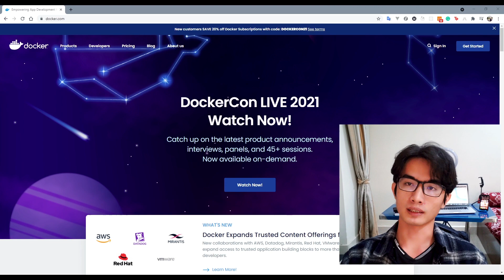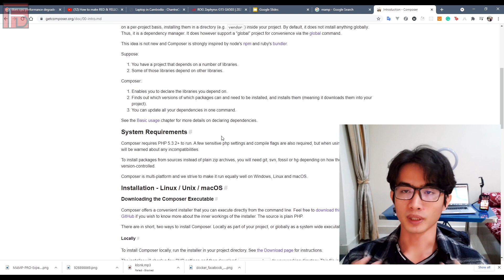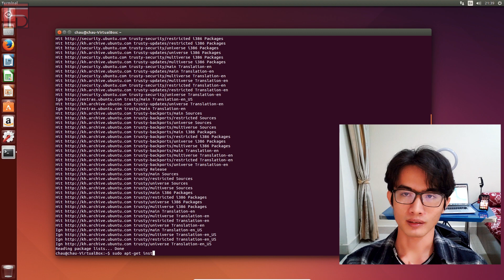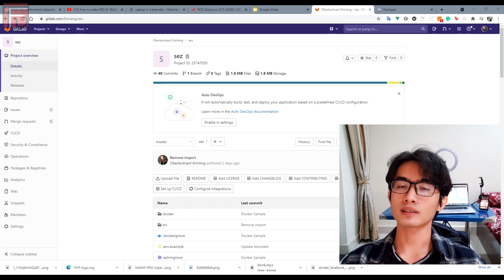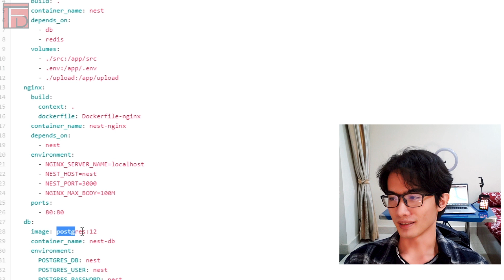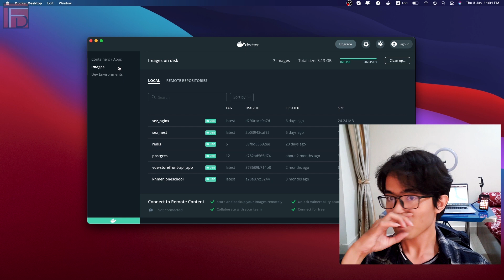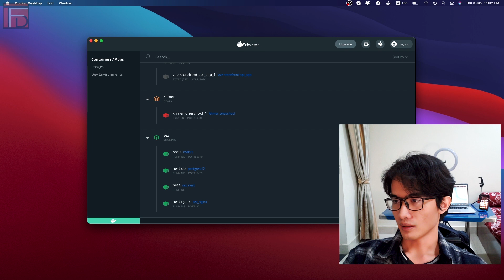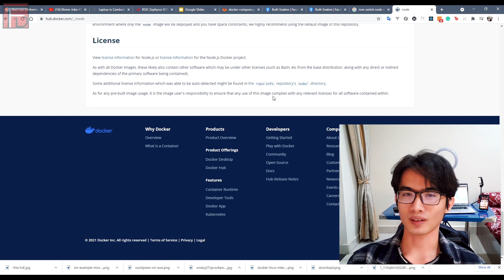ហេតុអ្វី Docker ពេញនិយមក្នុងចំណោម អ្នក IT? | Why is Docker so popular? | TFD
🤜 Docker ក្តោប Software ដែលយេីងប្រេីដេីម្បីធ្វេីការអភិវឌ្ឍកម្មវិធី នៅដាច់ដោយឡែកពីគ្នា (Containerize) ហេីយវាមានលក្ខណៈងាយស្រួលដេីម្បីតំឡេីង Software ទាំងនោះ។  Docker ទទួលបានការចូលចិត្ត នឹងពេញនិយមក្នុងចំណោម អ្នកIT។

🤜 ផលិតដោយ៖ លោក ចៅ ដារ៉ា
រក្សាសិទ្ធគ្រប់យ៉ាងដោយ គម្រោងរ៉ុកកែត | TFD-ed ឆ្នាំ២០២១